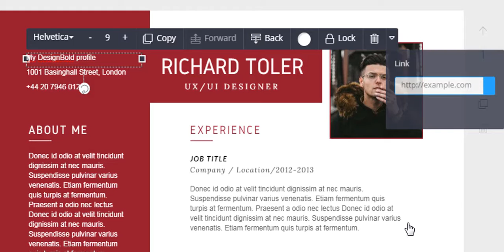DesignBold - Online Graphic Design Tool | How to add hyperlinks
In this video, we will show you how to add hyperlink into your design
Step 1: Choose an element of your design, it can be either a picture, a text box or anything.
Step 2: Click on the arrow button on the right side and choose Link option.
Step 3: Insert a Link that lead to you website, your blog,...
Step 4: Download your work as PDF so that the hyperlink can work.